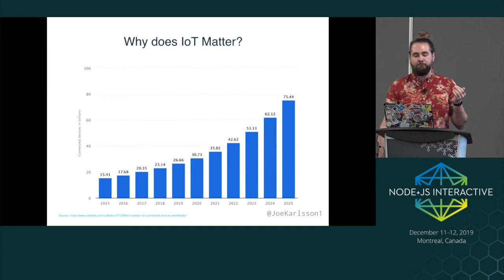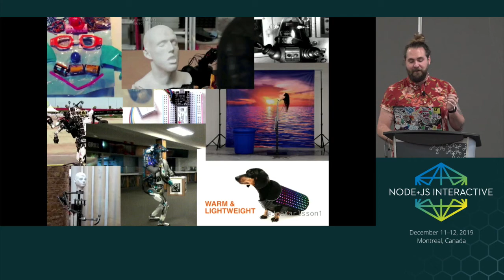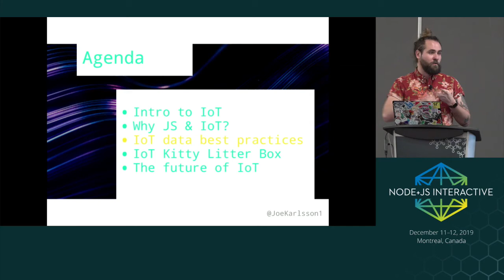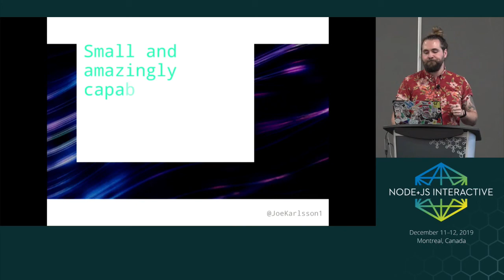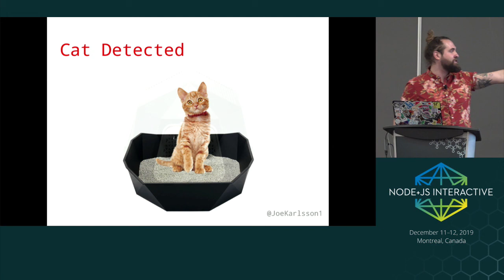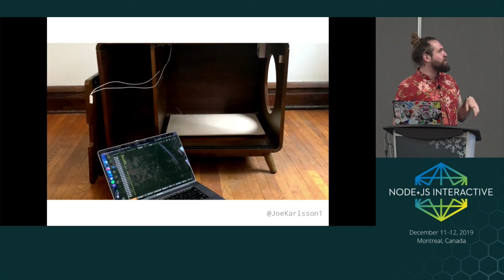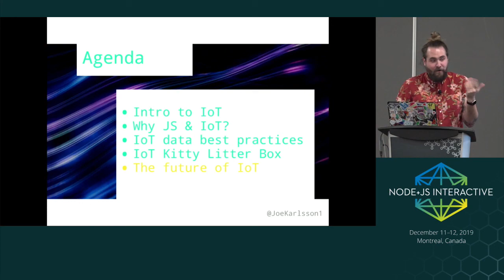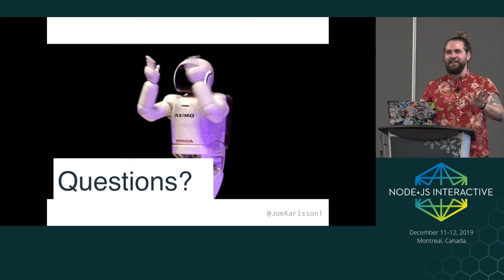Bringing JavaScript to the IoT Edge - Joe Karlson, MongoDB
Speakers: Joe Karlsson
The number of IoT devices is expected to be around 18 billion by 2022 and be a market of over $500 Billion. Edge computing is becoming an even bigger requirement. As a versatile language, JavaScript is in a great position to power many of these devices. This session will explore why and where JavaScript is being used in this industry segment and specifically the role that Node.JS plays in the Internet of Things.

Data collection in the IoT arena comes in fast and from a variety of sensors and devices. How to model that data is important for analysis downstream. We’ll also take a look at some different schema design patterns to think about when storing the data in a modern database, like MongoDB